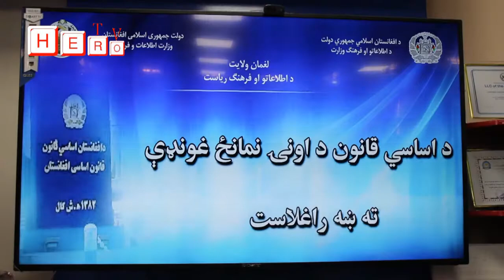Dear viewers of Hero TV, Hero TV offers you programs of your choice in Laghman province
لغمان کې د اساسي قانون داونۍ نمانځغونډه ترسره شوه.
نن د شنبې په ورځ د جدي په ۲۰ نېټه په لغمان ولایت کې د اساسي قانون نمانځنې په موخه د ځانګړې شوې اونۍ اړوند غونډه ترسره شوه.
په دې ناسته کې د لغمان مرستیال والي الحاج شهزاده مظلوم یار، په ټولنېزو چارو کې د ولایت مرستیالې برېښناساپۍ، د بېلا بېلو ادارو مسوولینو، ځوانانو، مدني فعالانو، لیکوالانو او ګڼ شمېر نورو ګډون کړی وو.
په پیل کې د اطلاعاتو او فرهنګ رئیس اورنګ صمیم د ناستې ګډونوالو ته د ښه راغلاست ترڅنګ یادونه وکړه چې د مرغومي له ۱۴ څخه تر ۲۰ پورې هر کال د اساسي قانون نمانځنې اونۍ لپاره ځانګړې شوې چې په ټول هېواد کې ددې لپاره نمانځل کیږي ترڅو خلک پوی شي چې اساسي قانون څه، څو مادې اوعملي کېدل یې څه ګټې او نه پاملرنه کوم زیانونه لري.
نوموړي وویل چې له قانون څخه ناخبري هیڅ عزر نشي کېدای او لازمه ده چې هر افغان یو ځل اساسي قانون مطالعه او ځان ترې خبر کړي.
دلغمان ولایت مرستیال والي الحاج شهزاده مظلوم یار د اساسي قانون د نمانځنې اونۍ په موخه په دې مراسمو کې د اساسي قانون د جوړیدو، تصویب او د تاریخ په اوږدو کې د اساسي قوانینو د جوړښت او مراحلو باندې رڼا واچوله.
هغه یادونه وکړه چې د هېواد اوسنی اساسي قانون د سیمې په کچه معتبر، جامع او منل شوی قانون دی چې د هر افغان حقوق پکې ځایه شوي دي.
ښاغلي مظلوم یار یادونه وکړ که غواړو سوکالي او ارامي ولرو، نو لازمه ده چې قانون، زده، عملي او پاملرنه ورته ولرو.
په ورته مهال په ټولنېزو چارو کې د ولایت مرستیالې برېښناساپۍ وویل چې د اساسي قانون د شتون لپاره پنځه پیړۍ هڅې شوي او د حکومت د درې ګونو قواوو تفکیک پکې شوی دی.
نوموړې یادونه وکړه چې د افغانستان اوسنی اساسي قانون د سیمې په کچه منل شوی، معتبر او د لوړې مرتبې څښتن دی.
اغلې ساپۍ وویل چې ټول افغانان اساسي قانون مکلف کړي چې د اسلام له مبارک دین څخه سرغړونه ترسره نه کړي، د حاکمانو ټاکنه، بشر حقونه، انساني کرامت او نورو ټولو حقوقو ته د پاملرنه ولري.
د ولایت مرستیالې هیله وښوده چې راتلونکې کال ته باید د یوشمېر ادارې، مدني ټولنې او رسنۍ ولسونو ته د اساسي قانون د مفاداتو اړوند عامه پوهاوی ترسره کړی اوسي.
د یادونې وړ ده چې د افغانستان اوسنی اساسي قانون ۱۲ فصله او ۱۶۲ مادې لري چې هره ماده یې بېلا بېل موضوعات راسپړي